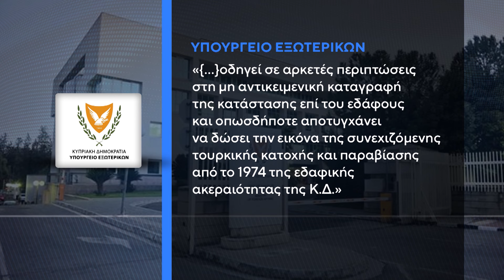Κυπριακό: Σε στάση αναμονής η Κυβέρνηση για τις αποφάσεις ΓΓ των ΗΕ